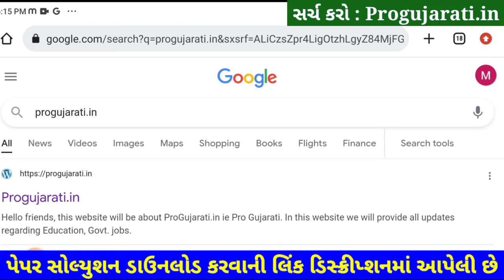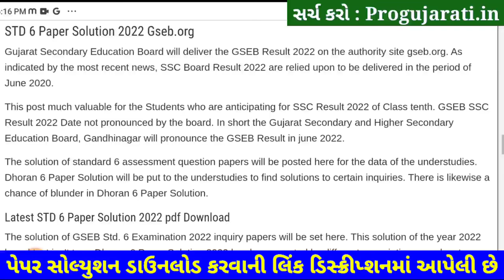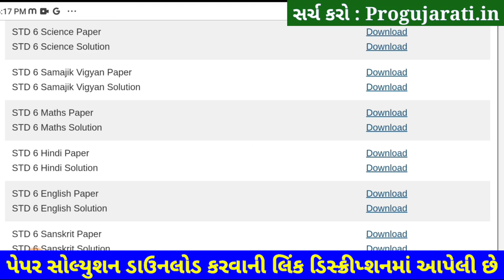STD 6 Maths Paper Solution 2022 80 Marks October | Dhoran 6 Maths Paper Solution 2022 STD 6 Ganit